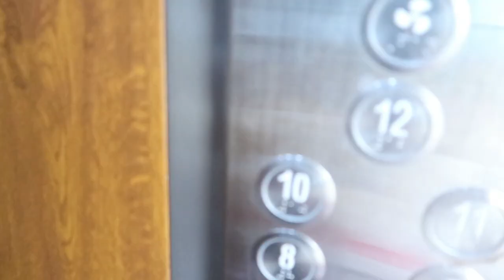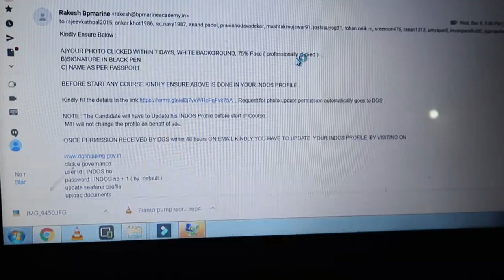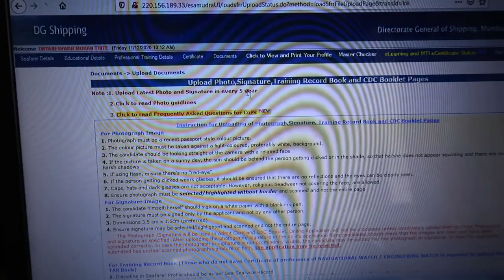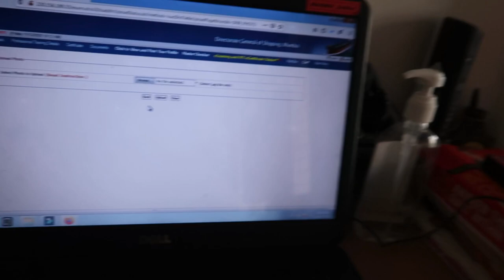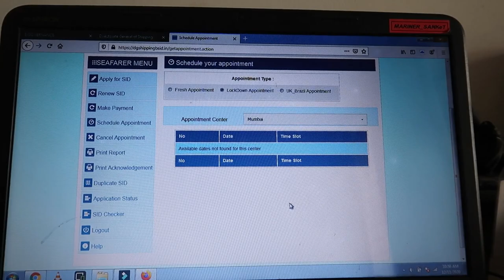SEAFARERS ID || DG SHIPPING PROFILE UPDATE || REFRESH COURSES || MAERCHANT NAVY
Hey guys this is sanket  back with another video.
pls share video with your friends.

Write down email To get Permission from Dg Shipping below email ids

OR

Refresher PST Exit Exam Questions with Explanation | Shriram Nagarajan

All the video has been recorded on the ship'S deck or any hazardous area with an Intrinsically safe camera.

iphone 7
Canon G7X mark 2
Gopro Hero 5
Ecom Smart-EX 01 Intrinsically safe

*Editing software - Filmora (Standard license)